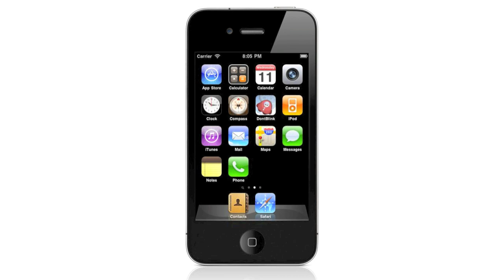"Don't Blink" for iPhone and iPod touch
* Featured #1 What's Hot Canadian Arcade & Family Game
* Featured as New & Noteworthy
* Fun & addictive
* Play Multiplayer up to 4 players

by Thng Studios Inc.